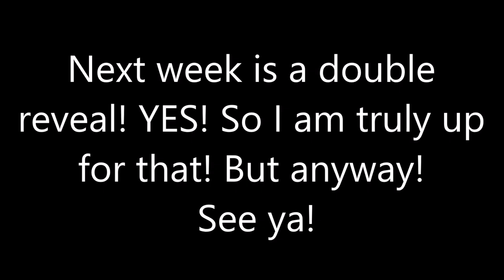Bush Baby Reveal! | The Masked Singer UK Ep.5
BSUH BABY WAS THE  FIFTH TO BE REVEALED!!! Did you guess who Bush Baby was?